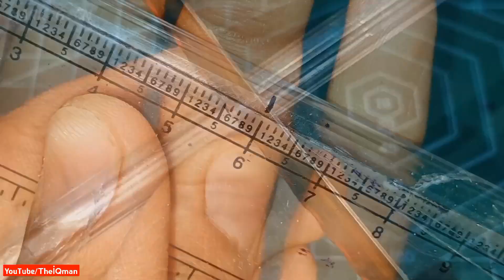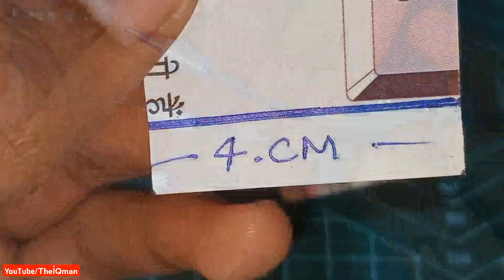2 Simple Pen Gun That Shoots | Toy Gun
•In This Video, I Made 2 Simple, New & Unique Mini Pen Gun That Shoots. Both Toy Guns Has 20Mtr+ Long Range And Both Are Powerful. First Gun Shoots Only Paper Bullets And Second Shoots Pen Refills With Paper Bullets.
•Fun Fact :- You Are Seeing Them For First Time In Your Life.
•I Explained Everything Very Deeply So You Can Make Them Very Easily.